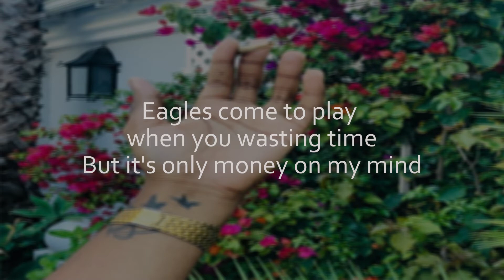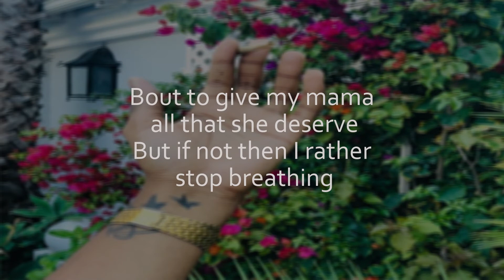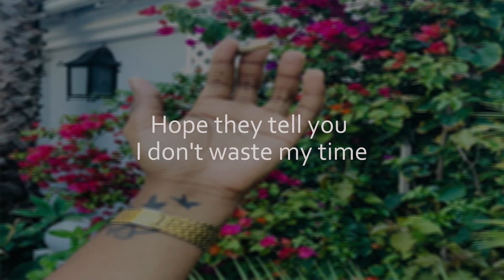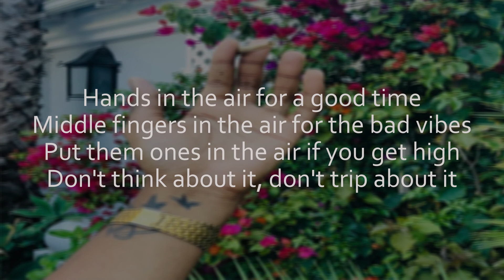WORDZ THROUGH THE GRAPEVINES LYRICS FEAT. A REECE & EX GLOBAL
THROUGH THE GRAPEVINES is a demo about progress from the best HIP HOP crew in Africa and arguably the whole world, RUBBERBANDGANG(RBG). How WORDZ is thankful to GOD for the lesson he has overcome and that has build a winning character so that he can buy his mama all that she deserves. IF YOU FOCUS ON THE THINGS YOU DO, THIS SHIT WILL COME EASY. A-REECE on the other hand does not want to see his enemies die but wants them to see that he is making moves and is not one to waste time cause BABY BOY only has money on his mind. EX GLOBAL is so focused that he tells his moms that he will never let a girl play his son.

SUPPORT A REECE BY GETTING HIS WINTER RANGE OF REECE EFFECT HOODIEDS

FOLLOW THE BOY ON INSTA @Angel_cee

TELL ME WHAT YOU GOTTA SAY IN THE COMMENTS SECTION BOUT THIS FIRE TRACK...'YOU DIGG WAAH AM SAYIN'?!

GO FOLLOW MASHBEATZ, A REECE, WORDZ & EXGOLBAL AND SHOW THEM SOME LOVE

PEACE